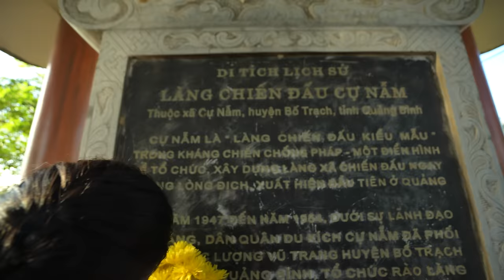QUẢNG BÌNH QUÊ TA ƠI - Á Hậu Thi Phượng || MV OFFICIAL 4K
Đây là kênh YouTube chính thức của THI PHƯỢNG.
💕 Xin cảm ơn quý vị và các bạn nhiều!

❤️ Thi Phượng là nữ ca sĩ, diễn viên múa người Việt Nam, sinh ngày 6/10 /1990 Cô sinh ra và lớn lên ở Quảng Bình, Việt Nam. Từ nhỏ, cô đã tỏa sáng năng lượng nghệ thuật và được gia đình cho theo học múa. Cô từng là diễn viên múa của Nhà hát Bông Sen, Thành phố Hồ Chí Minh. Năm 2019, cô đạt giải Á hậu 1 tại Hoa hậu Thế giới người Việt tại Mỹ.

Trong thời gian làm diễn viên múa, Thi Phượng đã tham gia biểu diễn nhiều chương trình nghệ thuật trong và ngoài nước. Cô cũng từng tham gia đóng phim truyền hình và điện ảnh. Năm 2019, cô tham gia cuộc thi Hoa hậu Thế giới người Việt tại Mỹ và đạt giải Á hậu 1. Sau khi đăng quang, cô bắt đầu theo đuổi sự nghiệp ca hát và đạt được nhiều thành công.

* Các giải thưởng lớn như:

- Á hậu 1 Hoa hậu Thế giới người Việt tại Mỹ năm 2019
- Thủ khoa khoa múa, Trường Văn hóa Nghệ thuật Huế
- Hòa khôi phục Trường THPT Quảng Bình
* Các sản phẩm âm nhạc
- Em Là Hoa Sen Trắng
- Về Quảng Bình Đi Anh
- Đưa Em Về Kiến Giang
- Lệ Thủy Quê Mình
- Câu Hồ Bên Bờ Hiền Lương
- Cảm ơn Đức Quán Thế  Âm
© Bản quyền thuộc về Thi Phượng Á Hậu Official